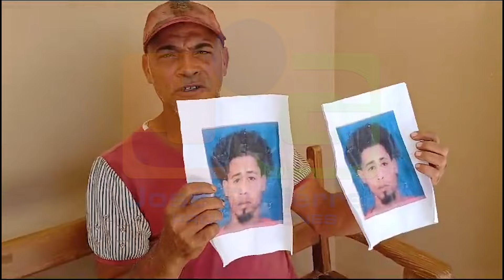Familiares de un joven apresado en Esperanza (Valverde) niegan que éste sea un atracador